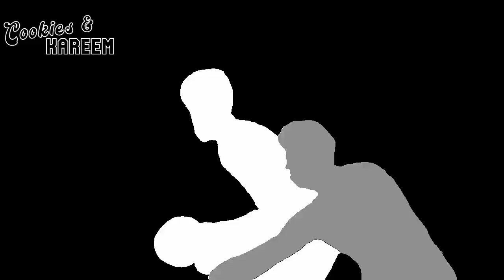Jusuf Nurkic Highlights | Suns vs. Grizzlies | 7th Jan 2024